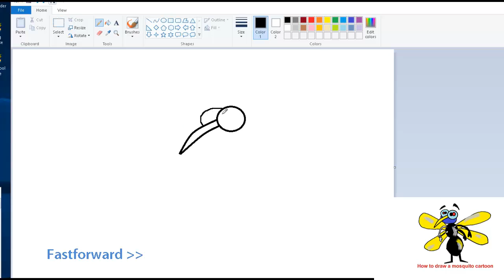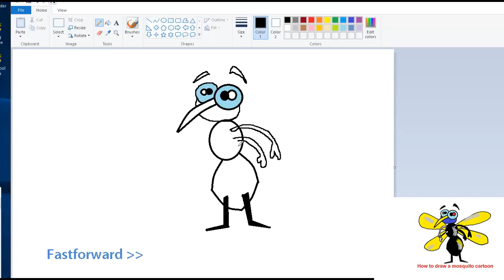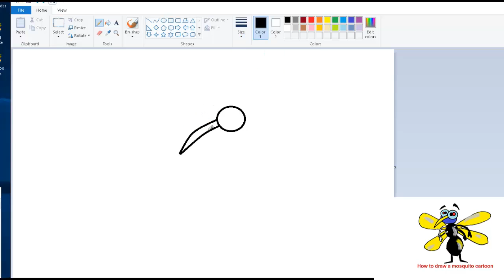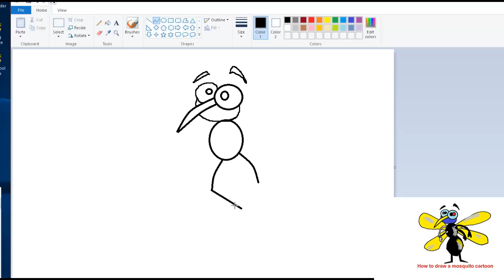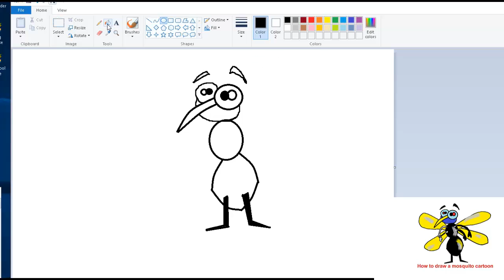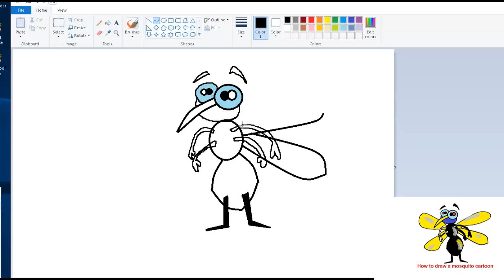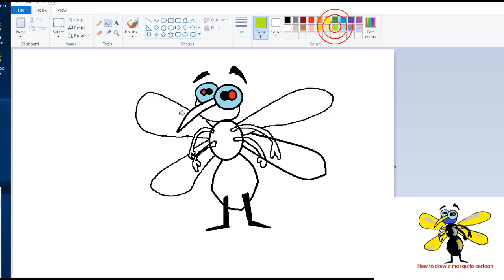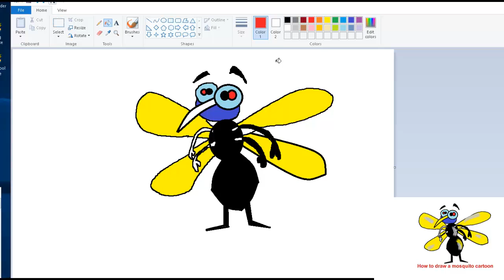how to draw a mosquito cartoon Step By Step For kids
This is drawing video tutorial this video you can learn how to draw a mosquito using ms paint or pencils on the white paper. before start you should install ms paint on your pc. follow this video and start drawing with me.